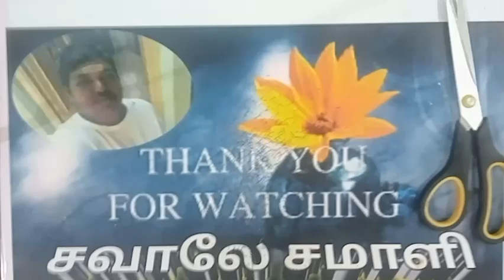💓 Template104 💓Colourful Rangoli Paper Cuttings💓 Bordor paper craft💓 paperArt 🌈Easymaking🌈tricks